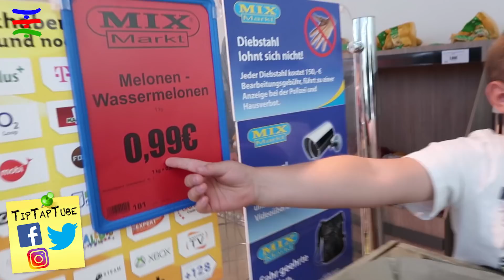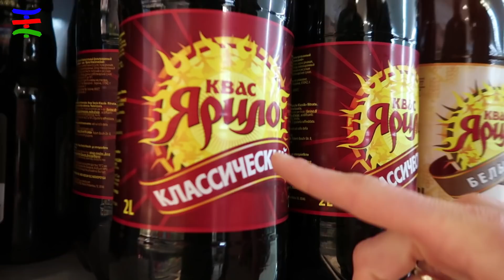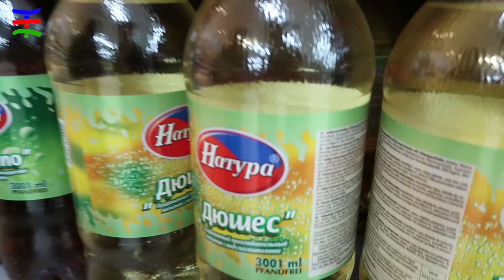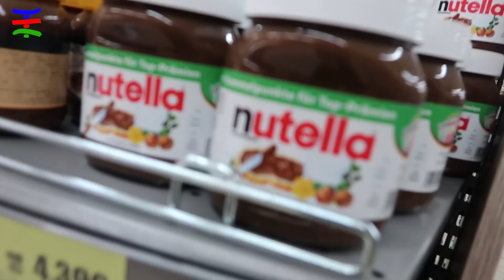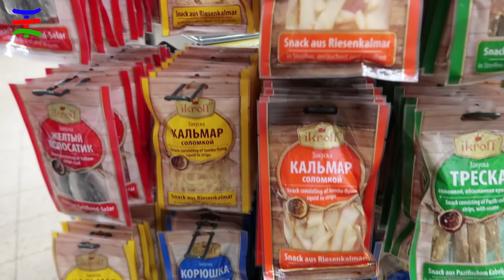Mysteriöser Einkauf im RUSSENLADEN 🇷🇺😁 TipTapTube Family 👨‍👩‍👦‍👦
Heute shoppen wir in einem Russenladen und versuchen mal herauszufinden, was wir da überhaupt gekauft haben 🇷🇺
TipTapTube 😁 Familienkanal 👨‍👩‍👦‍👦
YouTube Kanäle der Familie:
Unsere Ausrüstung
► Kameras:
► Stative:
► Beleuchtung:
Studio Leuchten 5500K
► Videobearbeitung:
Magix Video Deluxe 2017